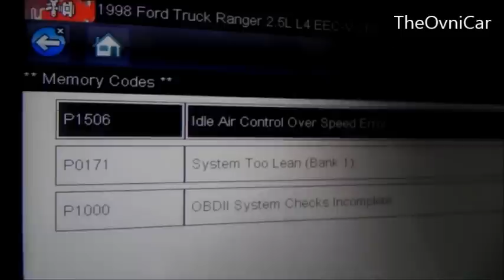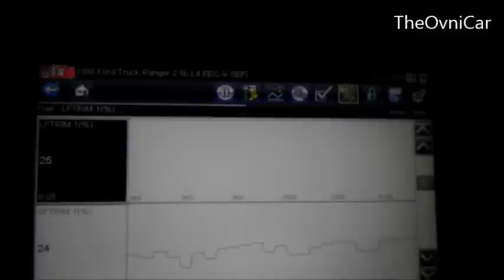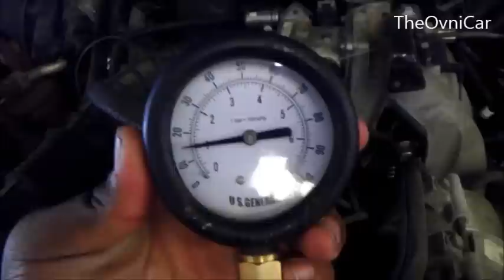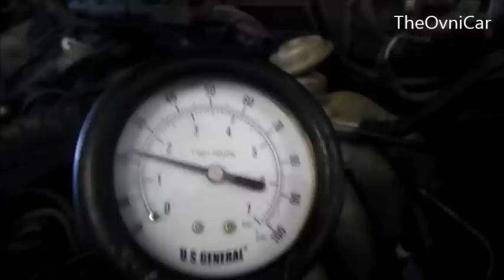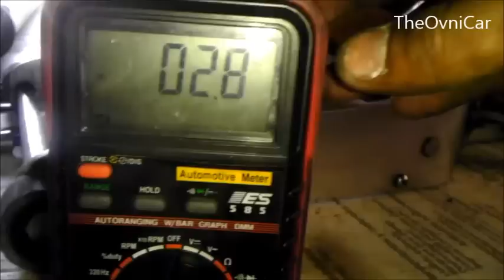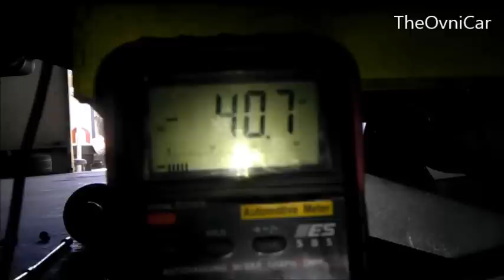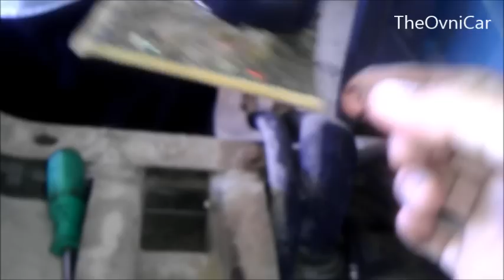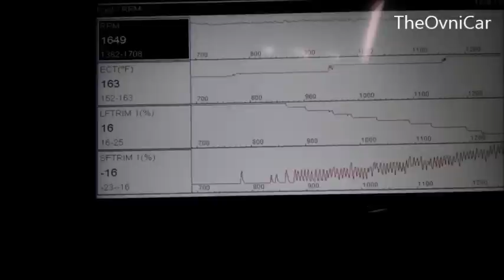P0171 LEAN CONDITION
TENEMOS UNA CAMIONETA CON LA FALLA DE MEZCLA POBRE FORD RANGER DIAGNOSTICADA POR LOS VIAJES DE COMBUSTIBLE